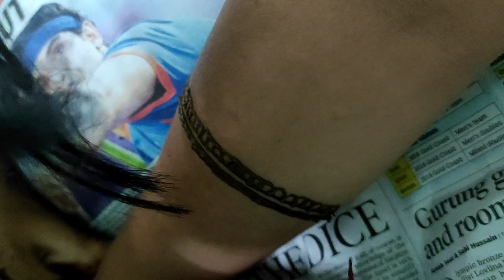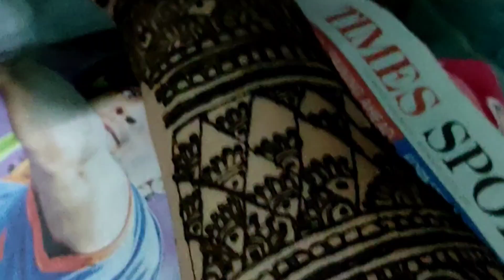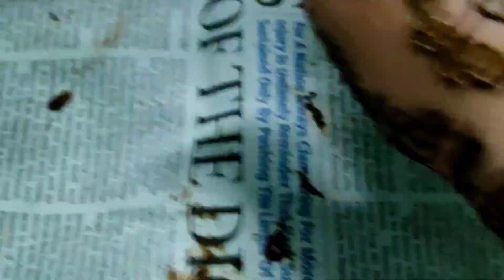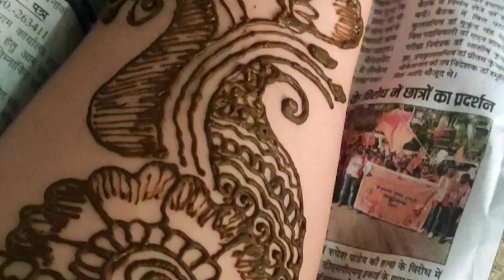mehendi mehendidesign simplemehndi simpleandquickmehendi viralvideo mehendivlog viral